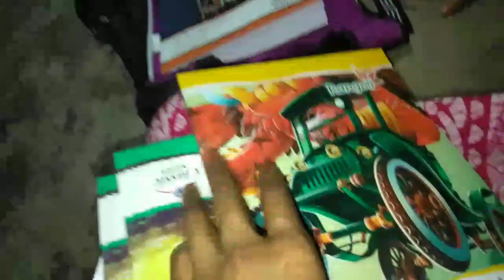Misti Got Admission In School Finely 👩‍🏫|| After Lockdown || Daily Routine Vlog || Rumpa Sen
Rumpa Sen
from. dhanbad jharkhand (India)